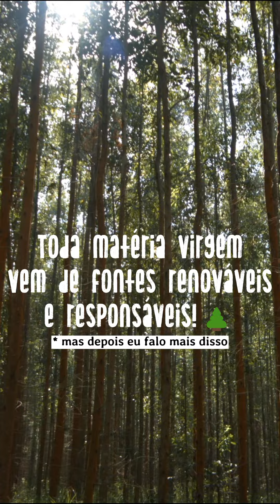Ibá | Laila Zaid visitando fábrica da Ibema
Tem economia circular na produção de papel para embalagens! Convidamos a influenciadora socioambiental @lailazaid para conhecer a @ibema_oficial e mostrar como é esse processo e outras curiosidades de uma fábrica de papelcartão. Confira a seguir!

🌲🌎 Ibá: o futuro está nas árvores cultivadas